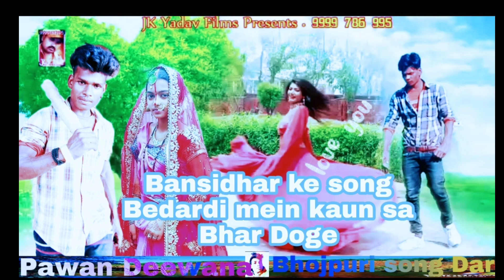2021 ke Bansidhar Ke Dard Bhara song Dekha jio game mein kaun sa Bharta Karate hokar Chita Hamare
Bansidhar ke new song Bharti Dhamaka Dar dekhiae ko kaun sa Mang Bhar DU O Karar Thi vah kar Chita Hamare 2021 ke new song